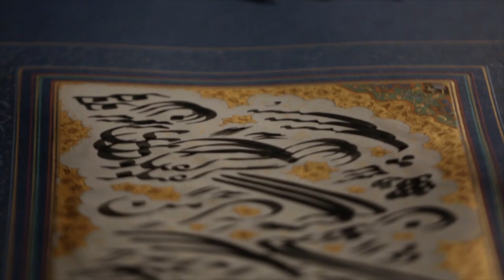"Àsrar-e Àzal" - HAMID GHANBARI ft. IMAN BINESHPAZHOOH